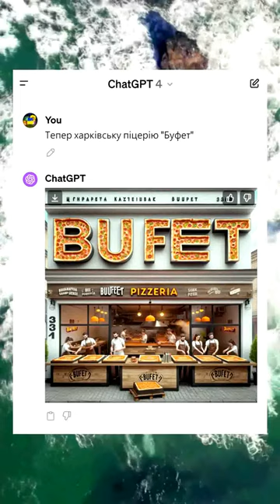Думав, може хоч ChatGPT пояснить логіку рашистів 🎶Mike Squill - "Харків, I Will Miss You"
Шо там у нас за "військові об'єкти"?

Новий трек "Харків, I Will Miss You" і весь альбом "UAHH (Ukrainian Hip-Hop)" на всіх платформах